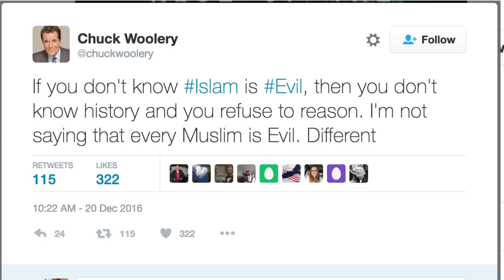Muslim Suhaib Webb Response (SHOCKED by your false claims)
Response by a Muslim American Imam Suhaib Webb to the irresponsible false words of a misinformed man that could contribute to a woman or a child or a family being harmed.
Help us get this message to the man in the video